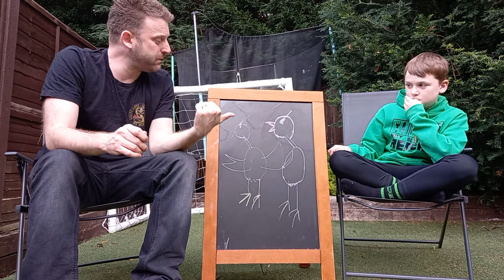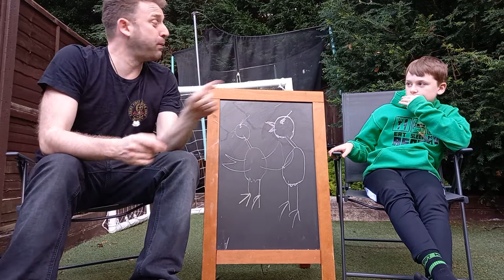Zelda Skyward Sword HD - First Impressions from Tate & Adrian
Tate and Adrian are back to discuss their first impressions of Zelda - Skyward Sword HD on the Nintendo Switch!